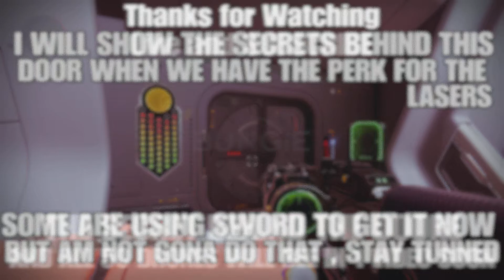DESTINY 2 VIDEO - SEASON OF THE SERAPH - LAST 12 DRONES OUT OF 50 - EXOTIC SPERROW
THE SECRETS BEHIND THE DOORE IN THE SERAPH STATION COMING LATER IN FULL VIDEO OF ALL 50 DRONES - WHEN WE HAVE THE PERK FOR THE LASERS,